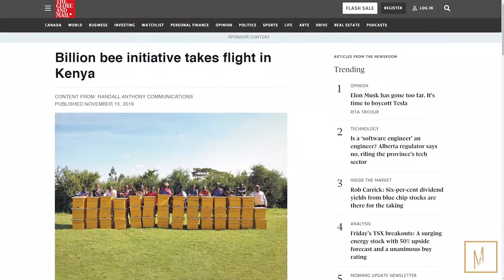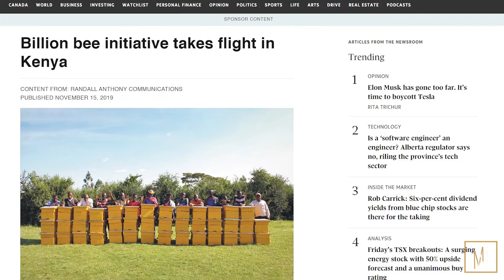Progressive Planet Solutions (TSXV:PLAN) featuring David Richardson on why he was so keen to invest.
Progressive Planet’s mission is to strengthen industry through sustainable innovation, providing earth-conscious pathways and products that significantly re-mineralize agricultural operations, radically decarbonize concrete production and deliver safer and superior industrial-grade alternatives to man-made by-products.

David Richardsonis a prolific inventor with over 20 patents. He is actively involved in ventures developing cutting edge technology in the green space, with a focus on building a better planet.

themarketmindset.ca